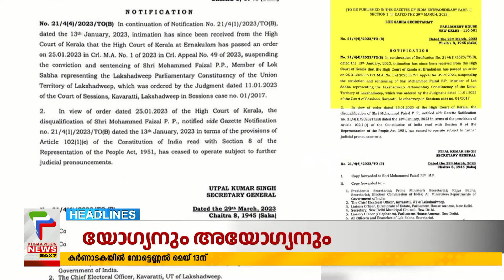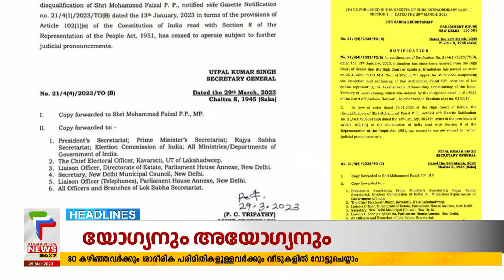Malayalam News Headlines @ 3 PM | അരിക്കൊമ്പന്‍ പോയാൽ മറ്റൊരാന' | 29/03/2023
About COA